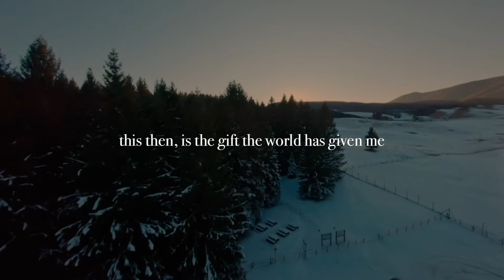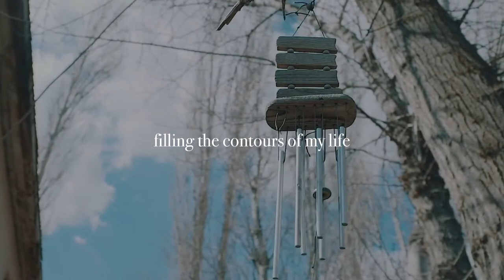first snow, kerhonkson - diane di prima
"white silence filling the contours of my life."

poem: first snow, kerhonkson by diane di prima

the poet:
diane di prima

book: pieces of a song (1990)

First Snow, Kerhonkson
BY DIANE DI PRIMA
for Alan

This, then, is the gift the world has given me
(you have given me)
softly the snow
cupped in hollows
lying on the surface of the pond
matching my long white candles
which stand at the window
which will burn at dusk while the snow
fills up our valley
this hollow
no friend will wander down
no one arriving brown from Mexico
from the sunfields of California, bearing pot
they are scattered now, dead or silent
or blasted to madness
by the howling brightness of our once common vision
and this gift of yours—